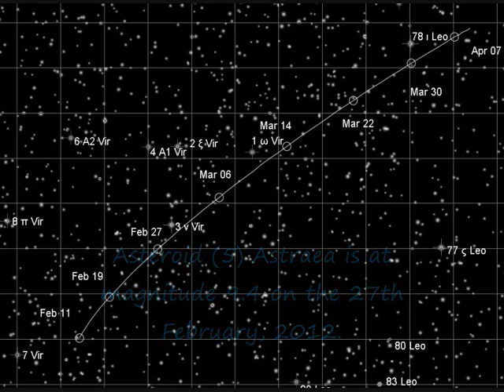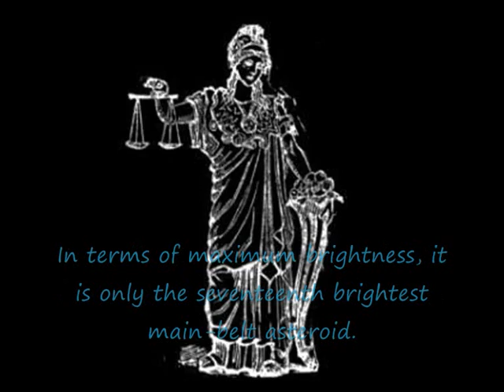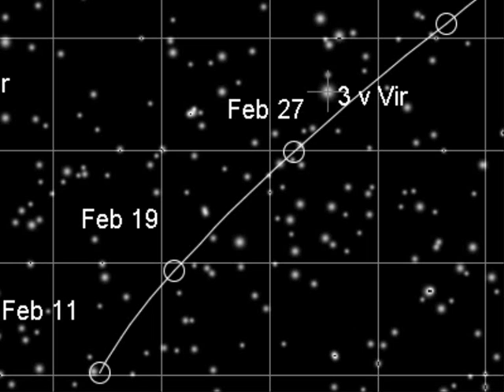Asteroid (5) Astraea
This is a finder chart for asteroid (5) Astraea.
The Asteroid is currently at magnitude 9.4 in the constellation Virgo,
The animations are 6 hour steps from 26th February to 31st March, 2012
Use Mars as guide to find the asteroid.

Asteroid (5) Astraea is a large main-belt asteroid. Its surface is highly reflective (bright) and its composition is probably a mixture of nickel-iron with magnesium- and iron-silicates.
It will be at magnitude +8.7 on a favourable opposition on February 15, 2016.
Astraea was the fifth asteroid discovered, on December 8, 1845, by K. L. Hencke and named for Astraea, a goddess of justice named after the stars.
In Greek mythology, Astræa or Astrea ("star-maiden") was a daughter of Zeus and Themis or of Eos and Astraeus.
Astraea was the virgin-goddess of justice. According to Ovid, Astraea abandoned the earth at the end of the Iron Age. Fleeing from the new wickedness of humanity, she ascended to heaven to become the constellation Virgo; the scales of justice she carried became the nearby constellation Libra, reflected in her symbolic association with Justitia in Latin culture.